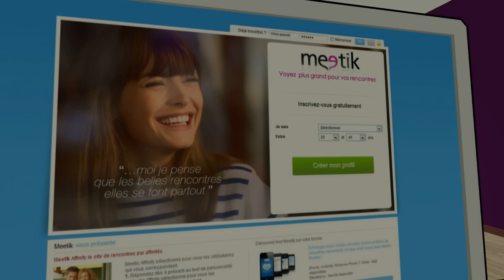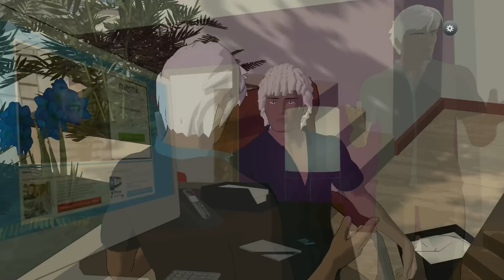EverFeel un jeux pas comme les autres, présentation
Voici une petite vidéo vous présentant le jeux EverFeel, un jeux social, de dialogue, de couples MDr' ! A tester, le jeux n'est encore qu'en beta  et a besoin de beaucoup d'amélioration sur certains points, je vous l'acorde mais c'est un bon jeux.